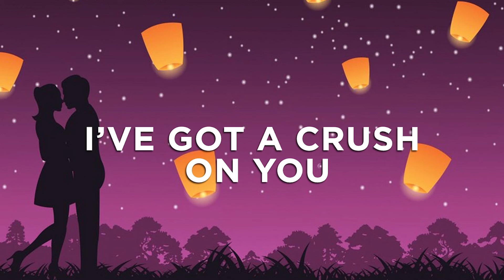Frank Sinatra - I've Got A Crush On You (Instrumental) (Cover)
Frank Sinatra's "I've Got A Crush On You " instrumental cover from the album "Soft Serenades (Classics in Black and White Vol. 4)."

Ivory Music Sessions is owned and operated channel of Ivory Music & Video, one of the biggest independent record companies in the country.

Ivory Music Sessions serves you good music, from the classic originals to the creative renditions, all music that suits your taste!

We take pride in having worked with OPM classics like The Company, MYMP, Side A, Wolfgang, Orient Pearl, Roselle Nava, and April Boy Regino; as well as contemporary artists like Maja Salvador, Silent Sanctuary, Abra, among many others. We also represent a new breed of roster, which includes Bicol's YouTube Sensation Nonoy Peña, beloved content creator Karl Zarate, household names Sharlene San Pedro and CJ Navato, and up-and-coming acts Leann Ganzon, Meg Zurbito, and Geca Morales; and several alternative bands like Sandiwa, Room for Cielo, Iktus, and Eevee.